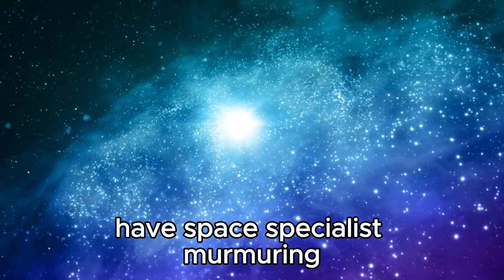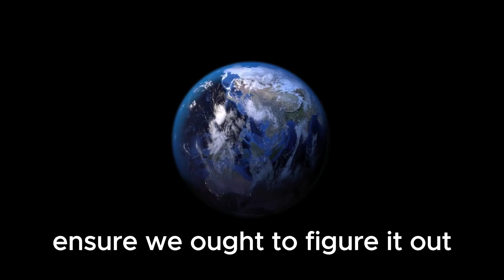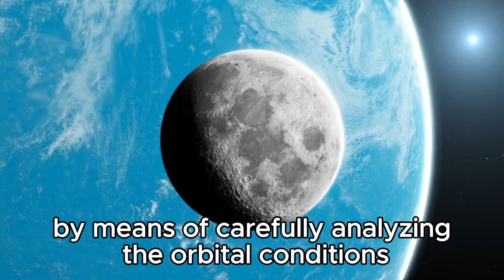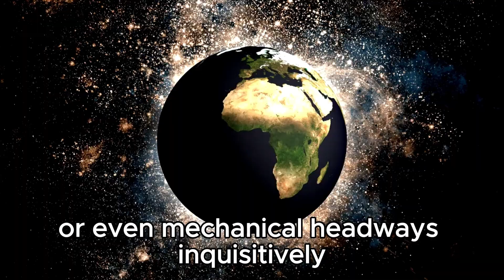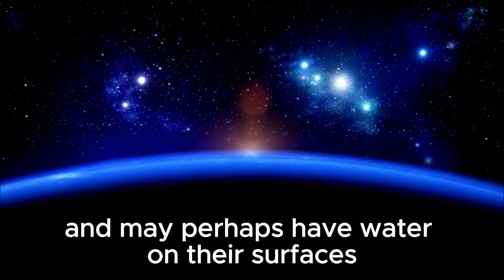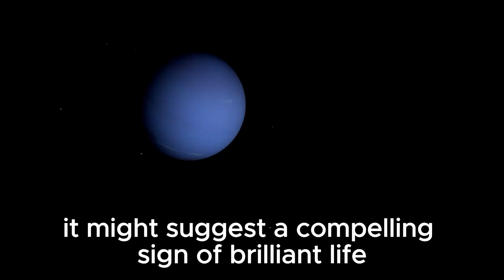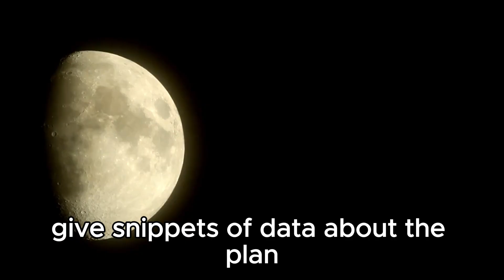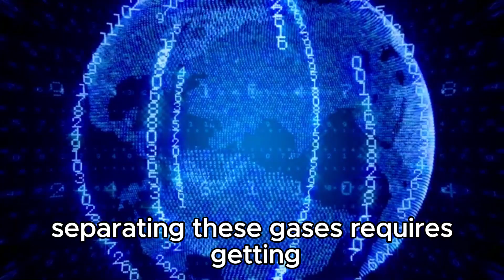"City Lights Spotted from Billions of Miles: James Webb Telescope's Astonishing Find"